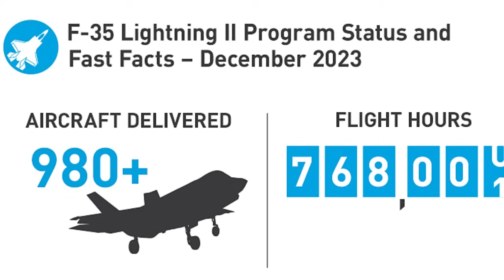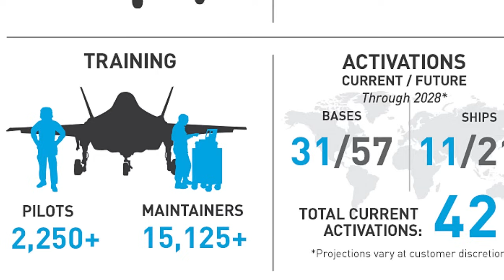Defensa Aérea en México y F-35; Mesa de Analisis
En esta Mesa de Análisis, platicamos sobre que el programa industrial del F-35, que ya ha construido 980 aviones alrededor del mundo y después abordamos la noticia de que los T-6C Texan II están a cargo de la Defensa Aérea Mexicana